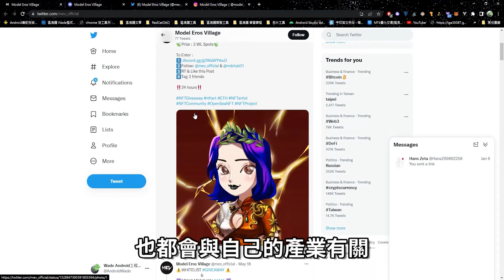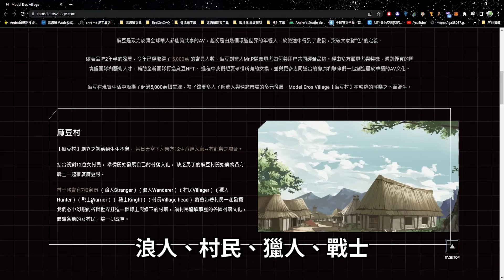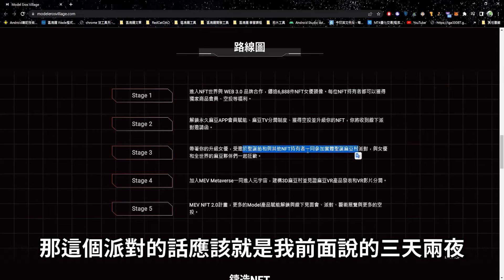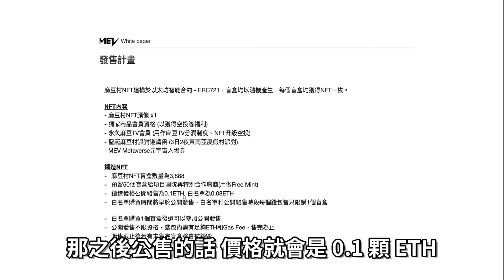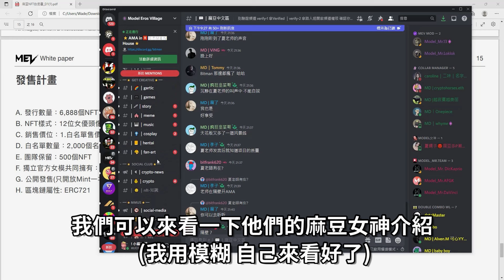男人福利看片能賺錢『Model Eros Village』實現躺著賺 還能與女優見面 3天2夜啪踢，面對面接觸不香嗎?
✨抽獎1 - Gleam抽獎
白名單 x 5

白名單 x 1

✨抽獎3 - RedCat NFT持有者
白名單 x 3 + 60 BUSD

⭐️Model Eros Village 相關資訊⭐️
官網 :

章節:
00:00 Model Eros Village 前言
01:35 Model Eros Village 官網介紹
03:05 Model Eros Village NFT詳細資訊
03:54 Model Eros Village Discord介紹
04:25 Model Eros Village 結論